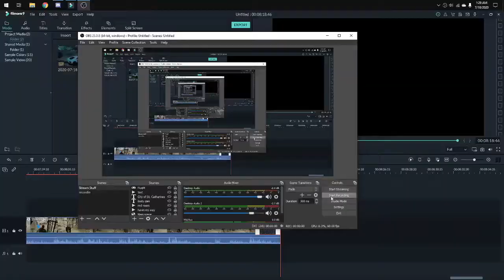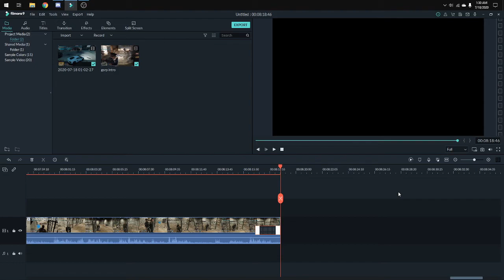GSRP #7 | GTA V ROLEPLAY | GSRP MODERATOR!!! Felony Speeding!!! (Criminal) (SADOJ Update)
Goals:
25,000 views overall

Recording Software's and PC

Geforce Experience
IBUYPOWER Gaming PC
32 inch Samsung Curved Monitor
Secondary Screen Recorder, Open Broadcasting Software
IBUYPOWER Gaming keyboard
IBUYPOWER Gaming Mouse